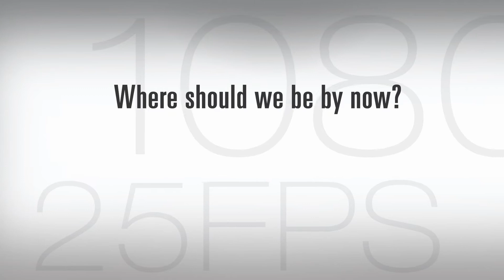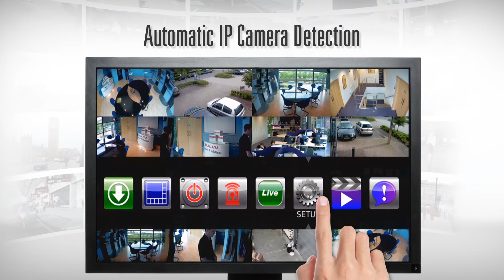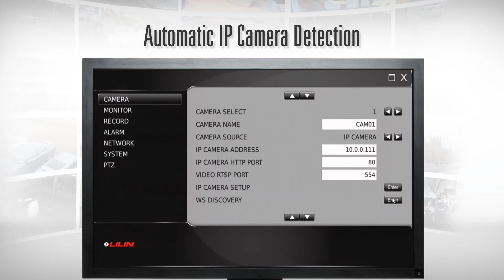ENG | NVR Touch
The NVR Touch is a standalone Network Video Recorder capable of displaying and recording up to 16 HD (1080P) IP video channels at 25 FPS simultaneously. It can be operated using a DVR-style front panel with familiar features such as jog-shuttle; an IR remote control; a PTZ keyboard; or a standard touch screen monitor. LILIN's unique, touch-screen interface takes advantage of highly intuitive smartphone-style features like 'pinch and zoom', multi-touch and scrolling, icon based menus, deliberately avoiding traditional PC-style screens. The touch-screen increases operator speed and minimizes the time taken to learn the system.